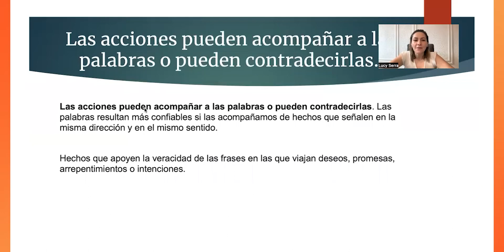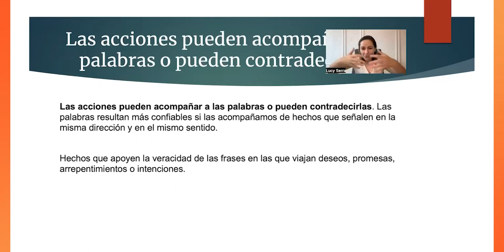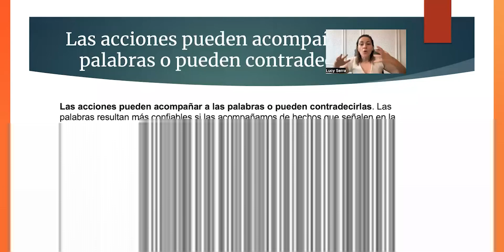ACTIVZ Tips - Acciones vs Palabras